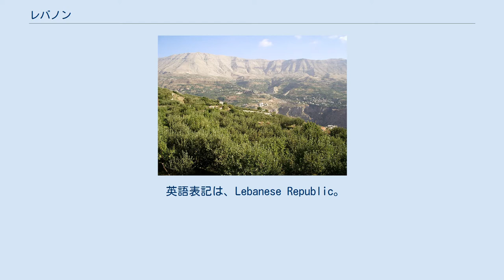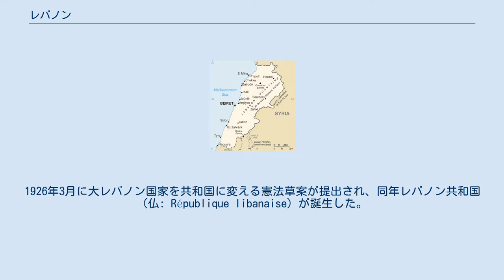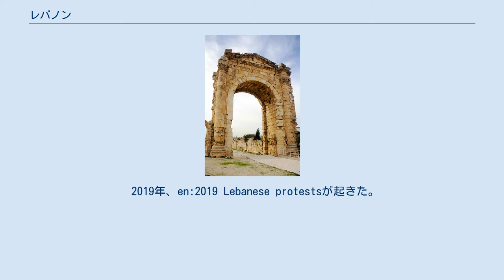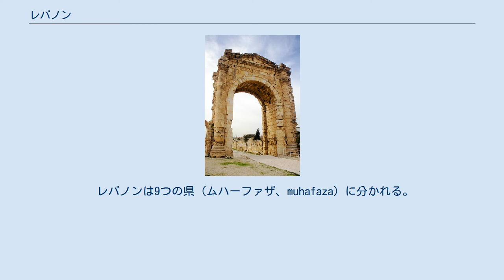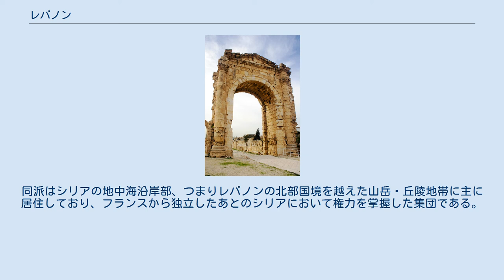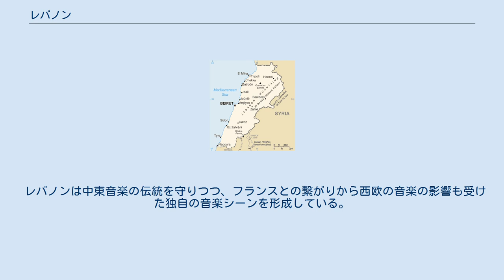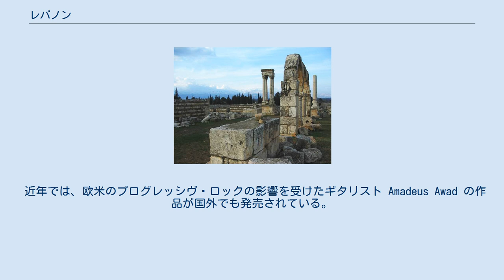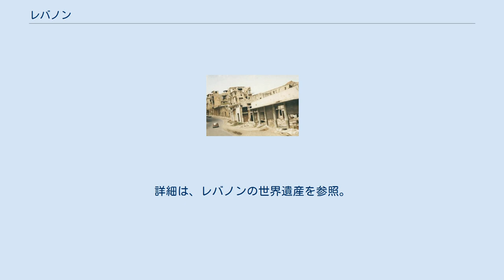レバノン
レバノンの歴史 レバノン共和国（レバノンきょうわこく、アラビア語：الجمهوريّة اللبنانيّة‎）、通称レバノンは、中東のレバントに位置する共和制国家。
首都はベイルート。
 北と東ではシリアと、南ではイスラエルと国境を接し、西には地中海を挟んでキプロスがある。
レバノンは地中海盆地とアラビア内陸部の交差点に位置することから、豊かな歴史を持ち、宗教的・民族的な多様性を持つ文化的アイデンティティを形成してきた。
レバノンの面積はわずか10,452 ㎢ で、アジア大陸で最も小さな主権国家として認められている。
 レバノンの文明の最も初期の証拠は、記録された歴史によれば7000年以上前にさかのぼる。
レバノンはフェニキア人にとって、ほぼ3,000年（紀元前3200年から539年）の間栄えた海洋文化の拠点だった。
紀元前64年には、同地域はローマ帝国の支配下に入り、最終的にはキリスト教のその主要な中心地の一つとなった。
レバノン山脈では、マロン派として知られている修道院の伝統が生まれた。
アラブのイスラム教徒がこの地域を征服しても、マロン人は自分たちの宗教とアイデンティティを維持した。
しかし、新しい宗教グループであるドゥルーズ派がレバノン山にも定着し、何世紀にもわたって宗教的な分裂が続いている。
十字軍の間に、マロン人はローマ・カトリック教会との接触を再確立し、ローマとの交わりを主張した。
これらの結びつきは、この地域の近代化にも影響を与えている。
 レバノンは16世紀にオスマン帝国に征服され、その後400年間支配下に置かれた。
第一次世界大戦後のオスマン帝国の崩壊後、現在のレバノンを構成する5つの州はフランスの委任統治下に置かれた。
フランスは、マロン人とドゥルーズ人が多かったレバノン山総督府の国境を拡大し、より多くのイスラム教徒を含むようにした。
1943年に独立したレバノンでは、主要な宗派に特定の政治的権限が割り当てられた独自の宗派主義的な政府形態が確立された。
ベチャラ・エル・クーリー大統領、リアド・エル・ソル首相、国防大臣のマジド・アルスラーン2世は、現代レバノンの創始者であり、独立に貢献した国民的英雄である。
レバノンは当初、政治的にも経済的にも安定していたが、様々な政治的・宗派的派閥による血なまぐさいレバノン内戦（1975年～1990年）によって崩壊した。
この戦争は部分的にシリア（1975年～2005年）とイスラエル（1985年～2000年）による軍事占領につながった。
 レバノンは小さな国であるが、その大規模で影響力のあるディアスポラによって、アラブ世界のみならず世界的にもレバノンの文化は知られている。
内戦前のレバノンは、観光、農業、商業、銀行業を含む多様な経済を享受していた。
また、ベイルートは「中東のパリ」と呼ばれるほど多くの観光客を魅了した。
終戦後は、経済復興と国家インフラの再構築に力を注いできた。
紛争の政治的・経済的影響からの回復途上にありながらも、人間開発指数と一人当たりのGDPはペルシャ湾の石油国を除くアラブ世界で最も高く、国際色豊かな比較的先進的な国であることに変わりはない。
 レバノンは1945年に国連の創設メンバーとなり、アラブ連盟（1945年）、非同盟運動（1961年）、イスラム協力機構（1969年）、フランコフォニー国際機関（1973年）に加盟している。
 正式名称は、アル＝ジュムフーリーヤ・ッ＝ルブナーニーヤ（アラビア語: الجمهوريّة البنانيّة、ラテン文字転写 Al-Jumhūrīyah al-Lubnānīyah)。通称ルブナーン（لبنان Lubnān）。
 英語表記は、Lebanese Republic。
通称、Lebanon。
フランス語ではRépublique libanaise。
 日本語の表記は、レバノン共和国。
通称、レバノン。
漢字表記は、黎巴嫩。
 レバノンの語源であるレバンはフェニキア語で「白い」を意味し、山頂が冠雪したレバノン山に由来する。
オスマン帝国時代に、この地方を呼ぶ時に使ったことが国名の由来である。
 ティルスの凱旋門。
 現在のレバノンに相当する地域は、古代はフェニキア人の故地であった。
この地からフェニキア人は地中海を渡り、現チュニジアのカルタゴ・バルセロナ・マルセイユ・リスボンなど各地に植民地を形成した。
その後フェニキアの勢力は弱体化し、紀元前10世紀アッシリア帝国に飲み込まれた。
その後民族としてのフェニキア人...